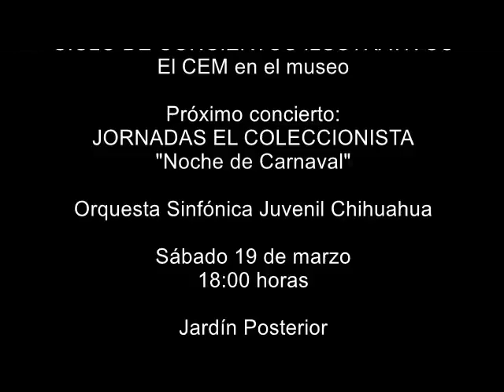Platicando con el maestro Modesto Gaytán, Parte I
En el marco de los CONCIERTOS ILUSTRATIVOS "EL CEM EN EL MUSEO", Platicamos con el maestro Modesto Gaytán Márquez, fundador y director del Centro de Estudios Musicales de Chihuahua.

Esta es la primera parte de la entrevista que nos habla acerca precisamente del surgimiento de esta noble institución educativa dedicada a la formación musical.